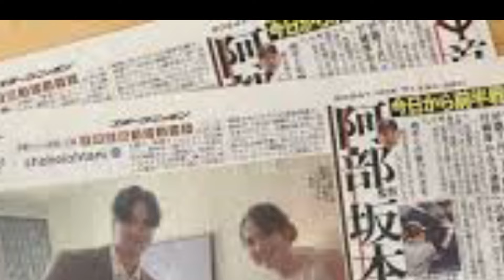大谷翔平に「好きな女性アスリート」を質問→“これ以上ない100点の回答”に「完璧」「かっこよすぎる」